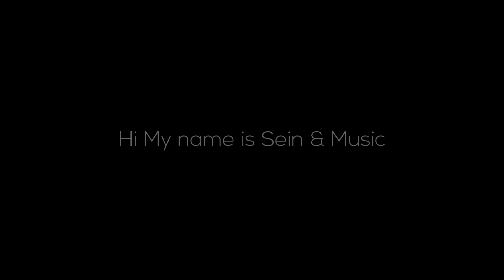EDM Live Party 2016 MV [Ultimate Dubstep Mashup]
U Know guys ! I was participated in the competition.
And I won first place. xDDDD

YEAP GUYS THIS IS EDM LIVE PARTY VIDEO xD